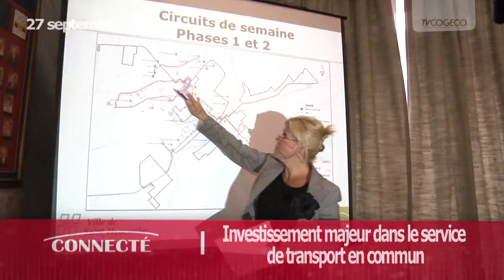Plan transport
La Ville de Saint-Hyacinthe investira dans son réseau de transport en commun afin de mieux répondre aux demandes de la clientèles. Un reportage de Bruno Beauregard.